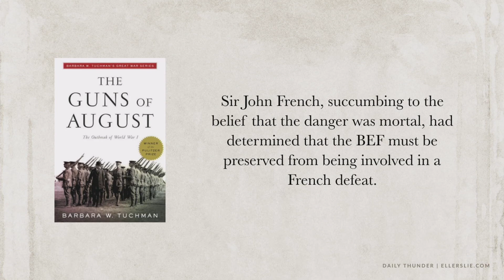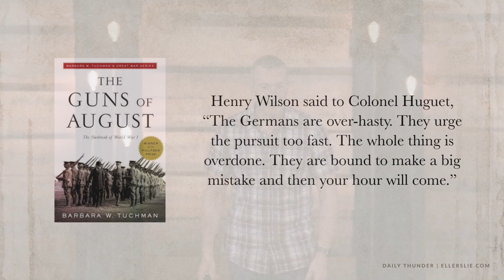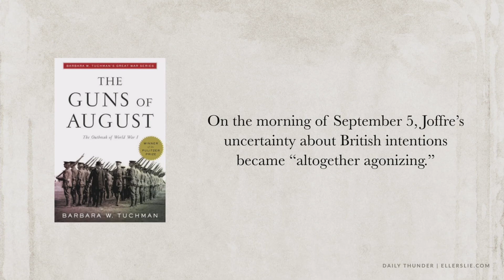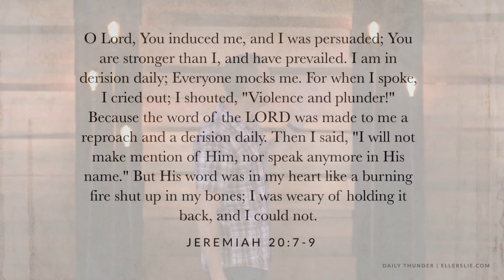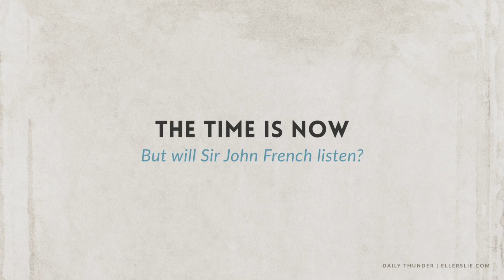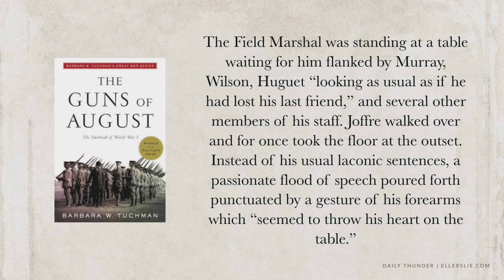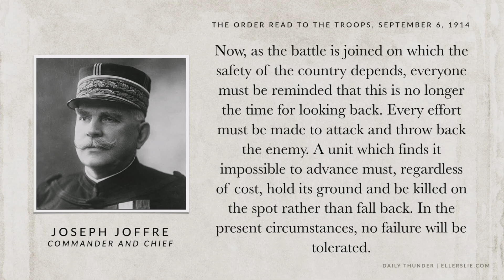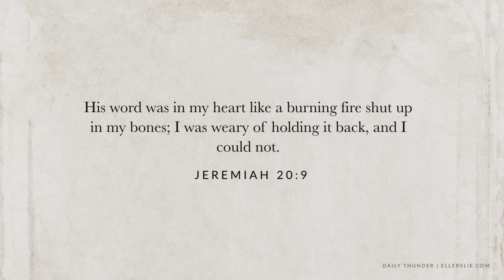857: The Honor of England // Spiritual Lessons from WW1 17 (Eric Ludy)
This is the seventeenth installment in Eric Ludy’s epic summer Daily Thunder series entitled Spiritual Lessons from WW1. This episode zooms in on one of the most extraordinary moments in the war—when Joseph Joffre confronted Sir John French on September 5, 1914 and begged him to join the offensive against Germany at the First Battle of the Marne. The participation of the BEF (French’s forces) in this epic battle is the key factor in the ultimate outcome of WW1. However, at the time, it didn’t even seen possible that the British would side with the French in this occasion. If French had succumbed to his panic rather than risen to fulfill his role, the outcome of the Great War would have been wholly different.